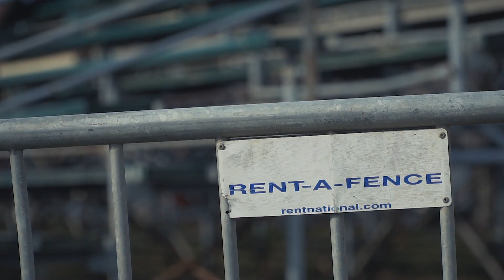Club Loose Opening Moves - 2019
Quick edit from last years footage of Club Loose Opening Moves